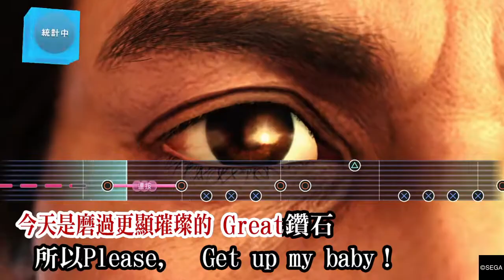【人中之龍 6 】 桐生一马 - 今天是钻石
Ryu Ga Gotoku 6 Karaokae